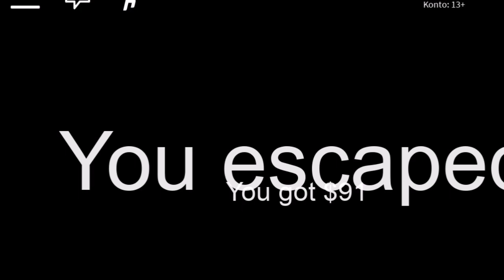666Dini and my good friends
Roblox Granny